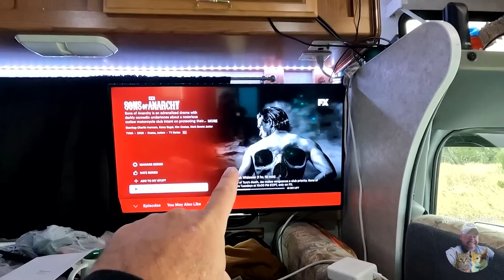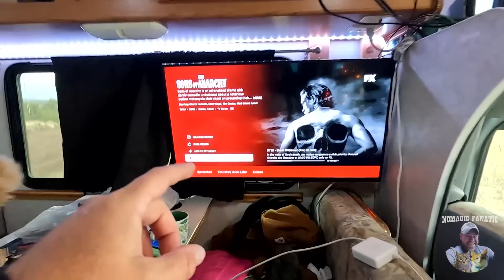How to REALLY Keep Mice Out - Best Mouse & Rat Traps & Deterrent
Rinne Traps Flip n Slide on Amazon
Automotive Rodent Repellent
Here is my gear & some popular questions answered:

*Main Camera: Sony ZV-1 with .07x wide angle adapter
*Stealth Camera: GoPro 10 With Mod Box, and Volta Grip
*Backup Camera: Panasonic Lumix G95
*Vlog Lens: 12-60mm Kit lens
*Stabilizer: Zhiyun Crane 2 (For B-Roll)
Slow Motion: Shot 1080p 240fps. Reduced to 8% in Post Production
Additional Audio: Sony ICD-PX333
Editing Laptop: 2019 16” MacBook Pro 2.4GHz 8-Core i9 ~ 64GB Ram ~ 2TB SSD
Editing Software: Adobe Premiere Pro CC
Aerial Drone Shots: DJI Mavic2 Shot in 2.7K Downscaled to 1080p
RV MPG: 7-8mpg depending on generator use.
Charge Controller: Victron MPPT 150/85-TR
Inverter/Charger:  Victron 3000 watt MultiPlus
Batteries: Battle Born Lithium 100ah x 5 = 500 amp hours.